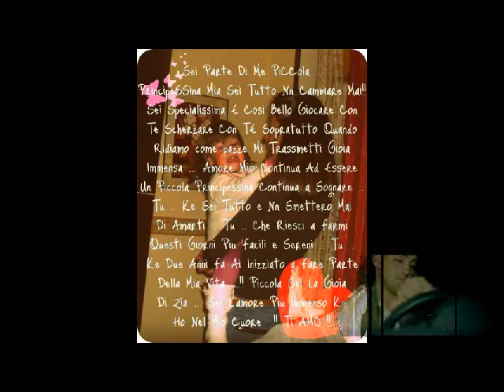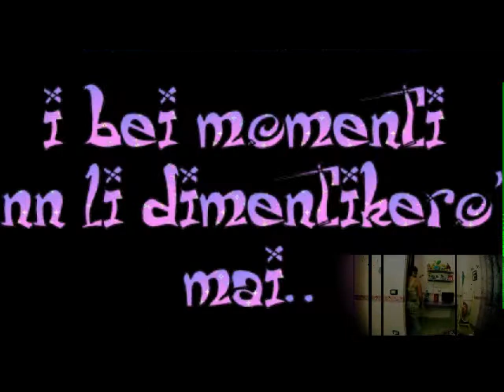Due cuori divisi a metà